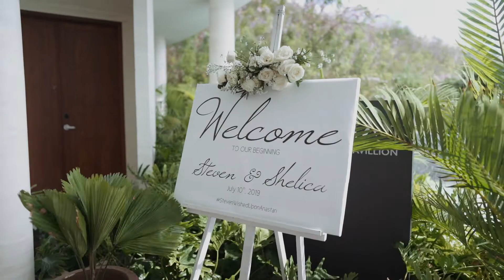Steven & Shelica : A wedding at Renaissance Uluwatu, Bali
"I promise by your side cheering you on, I'll work on be better listener and truely devote attention to you. This is my promise to you as your partner, friend and wife. Today and everyday till the end of the time."
Cinematography : dreampeeks
Photography : loveandcovenant
WeddingPlanner : lovebaliweddings
Venue : Renaissance Marriott Uluwatu, Bali
Hair : rosahairdo
Makeup : zevinniamakeup
Dress : justinalexander